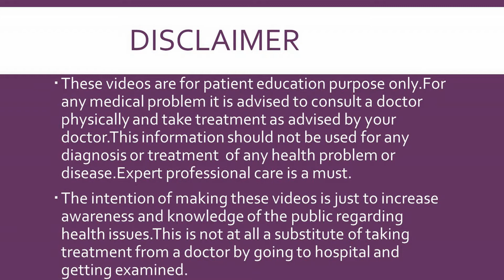OLIGOHYDRAMNIOS - Causes & Treatment / Amniotic Fluid In Pregnancy / Dr Dipti Jain Ahmedabad / AFI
In this video it has been described what is amniotic fluid .What role does Amniotic Fluid plays,how it is formed.What is the normal value of AFI.Why Oligohydramnios develops.What can be done to increase levels of Amniotic Fluid
ADVANCE HOSPITAL
301-304 Shlip Address, Thaltej - Shilaj Rd, Crossroads, Ahmedabad, Gujarat 380054

PAKWAN BRANCH
S.g.highway
Ahmedabad , Gujarat
For appointment

M.S.(Obst & Gynae)
Gold Medalist
Advance Hospital
Ahmedabad